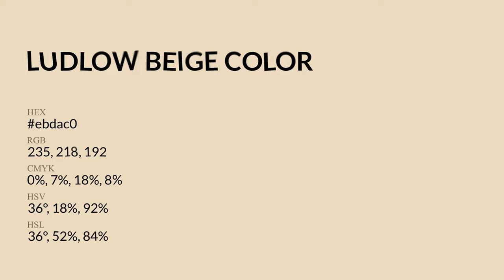Ludlow Beige color ebdac0 hex Cool Yellow color ebdac0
What color is Ludlow Beige ? ebdac0 hex, Cool Yellow color ebdac0

Hex ebdac0 Color Code is also known as Ludlow Beige color

Hex ebdac0 Color code in RGB color code model is created after adding 92.16% red color, 85.49% green color and 75.29% blue color.
Hex ebdac0 Color code in CMYK color (process color) code model is generated after subtraction of 0% cyan, 07% magenta, 18% yellow, 08% black.